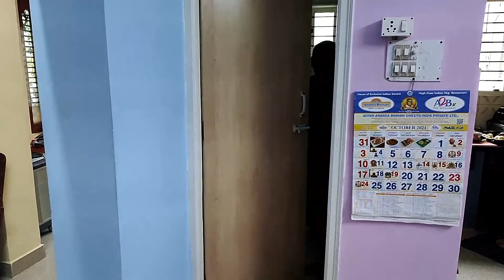कैसे बाथरूम डोर रिक्वेस्ट करना 70 Rs Only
Hello Friends,

I am interested on so many things I am not belongs to any particular content creator and would like to explore more so don’t want stick to any particular area, like to travel, eat, life vlog, thoughts sharing, review so many things, share so useful to you.

l love to hear your thoughts from comments so I can think of doing some realistic changes in my future videos.

love to spread positive vibes, we are in internet era, please act responsibly our past and future generations will get influenced what we are doing now. I always keep this in my mind while editing my video.

Kishor Kumar .M